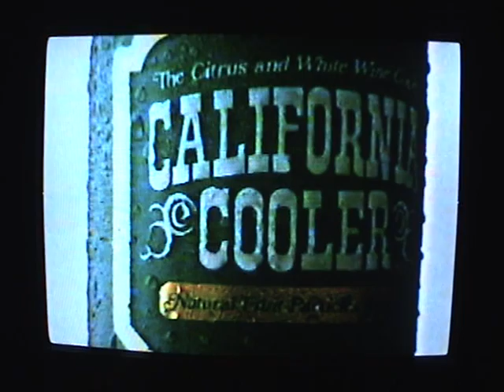1986 CALIFORNIA WINE COOLER LIME ORANGE THE REAL STUFF BEACH PARTY COMMERCIAL